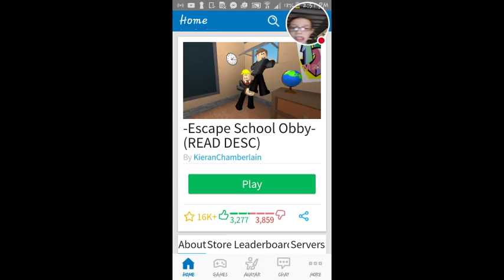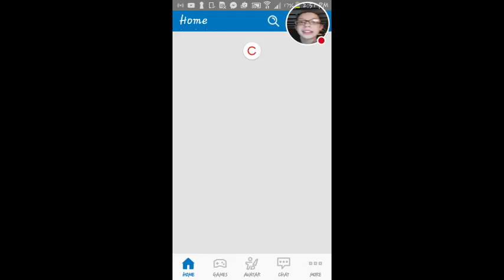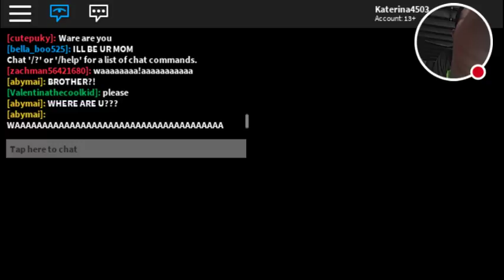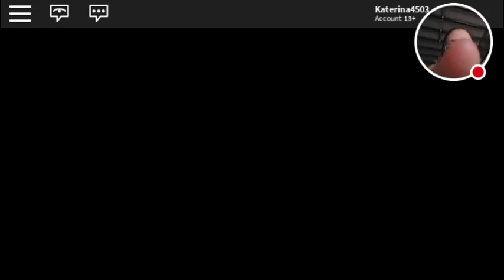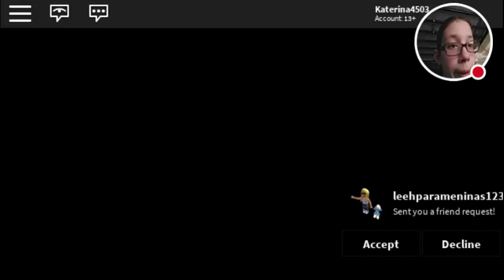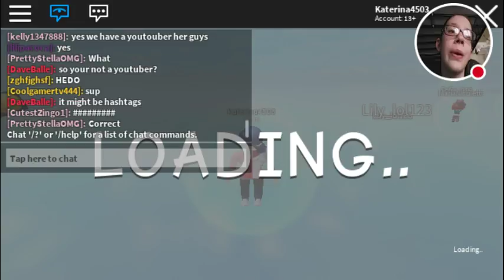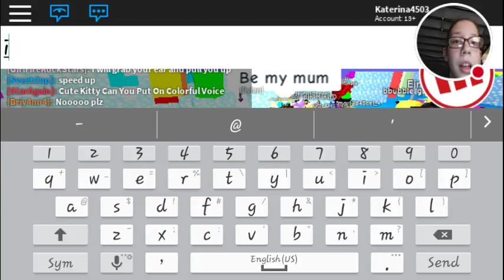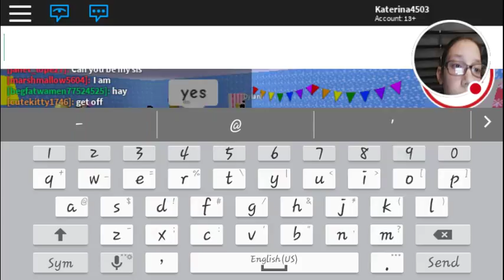My ROBLOX Stream